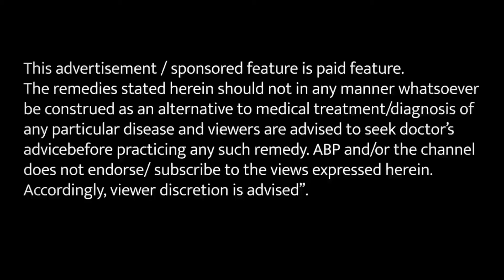इम्यूनिटी को बूस्ट करने में मददगार है ये नुस्खा_how to boost imunity